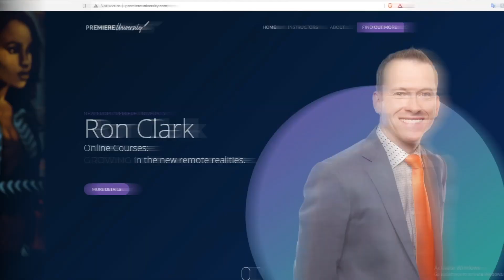Ron Clark: The Foundations of Exceptional Virtual Teaching